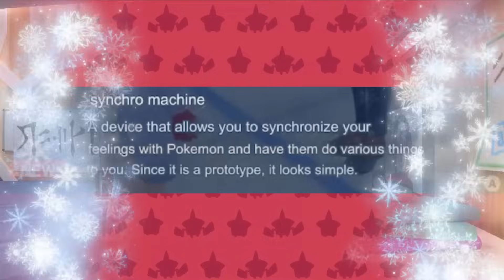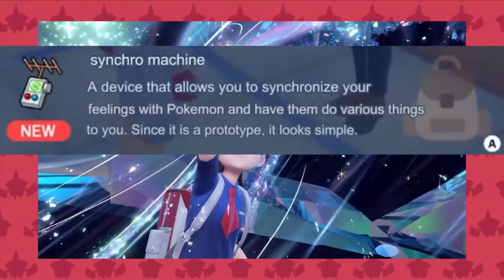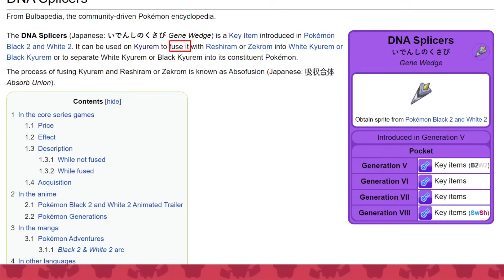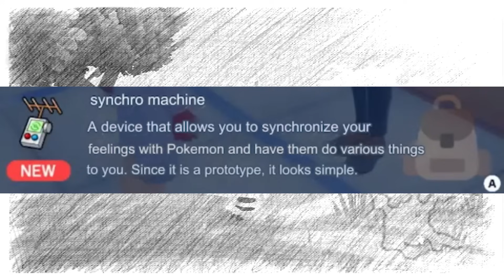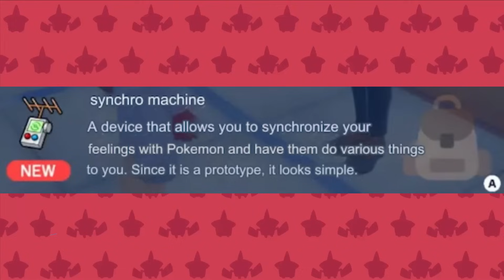POKÉMON - A SINCRONIA PODERIA SER O FUTURO DOS JOGOS POKÉMON?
♦️ Compre Pokémon TCG na Playground Games! 💳 Use o cupom CAMALEAO5 para desconto em produtos selados, cartas avulsas e acessórios!